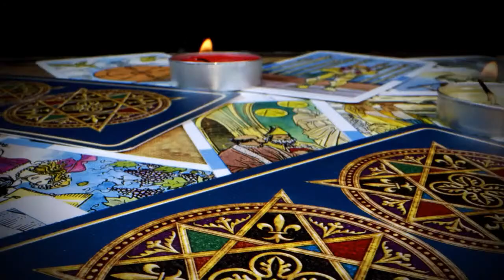TETSU: RTTU S2E13 with special guest Mary Beaver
Come and join Michael Kopf as he welcomes Mary Beaver back on the series for her second appearance.  Mary Beaver served in the U.S. Army for eight years as a human intelligence analyst, also known as linguist interrogator with cryptologist and other unknown language linguistic abilities. She has the unique ability of real time memory or click coding intelligence which allows her to access a multitude of knowledge while in certain situations. She has memories of being a super soldier in the MKDELTA programming, missions on space crafts, as well as living on Mars as a civilian and training on the Super Earth Terra III, and traveling to other galaxies to protect mineral planets. She comes from a long line of Majestic Masons/Jesuits. Over forty years ago, her father worked in an underground facility below Area 51 which contained dark secrets resulting in him building a resistance movement against the government.

You can view our show on the Etalk.tv network via the following . You can also view our show on Rumble.com via the following